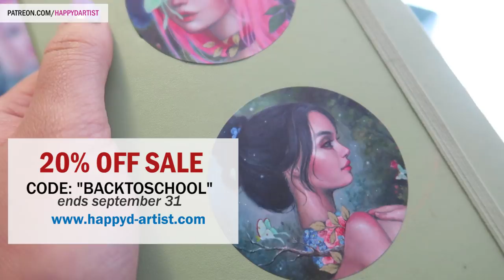5 REASONS WHY YOU HATE YOUR ART 🎨 Studio Sessions Ep. 17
Hi everyone! In today's alien moth fairy oil painting time lapse, I'll be chatting about five possible reasons why you hate your art or are feeling discouraged, and how to combat that negativity. Hope you like it! :)

ART GIFT BOXES, live streams, tutorials, and other fun daily rewards

Happy